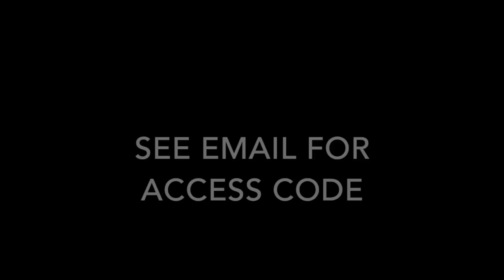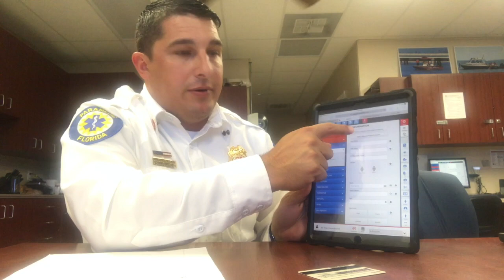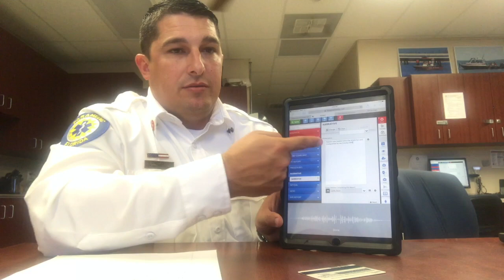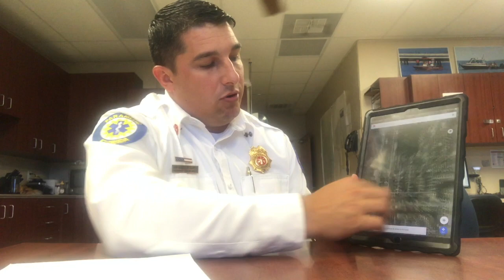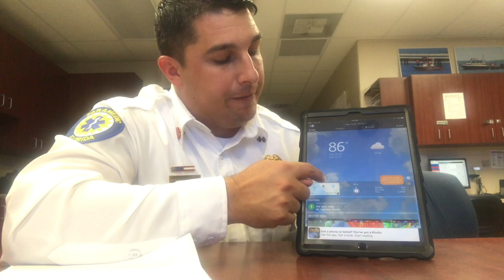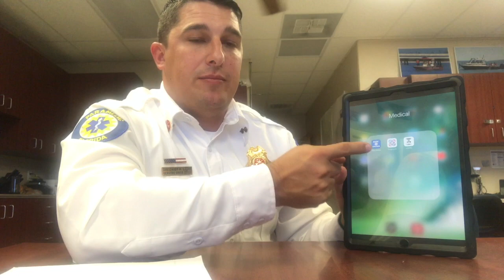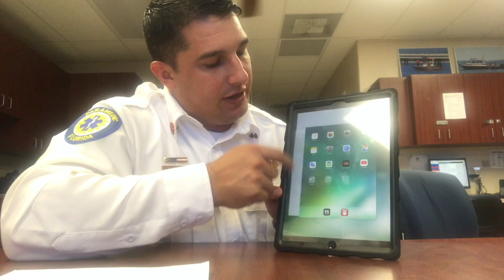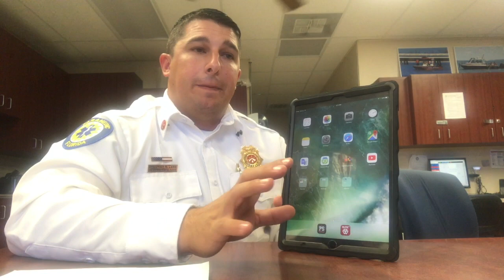CCFD IPad Release Information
CCFD IPad release information for CCFD employees.